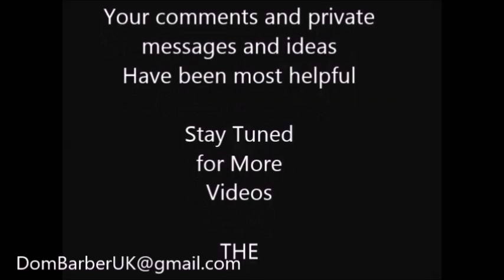HairCut Sophy Full Tripod Edit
Complete Tripod  Edition